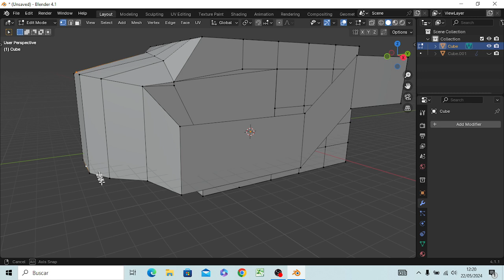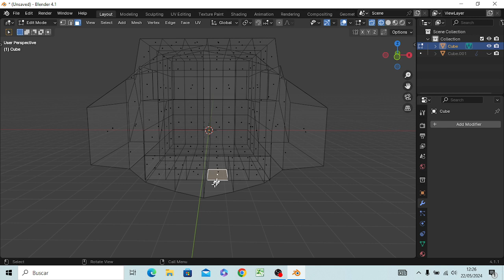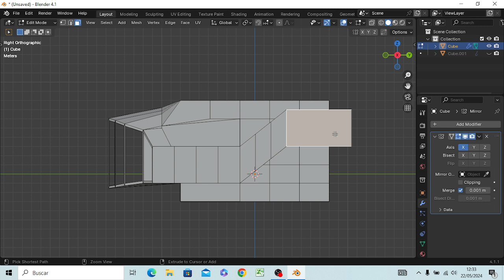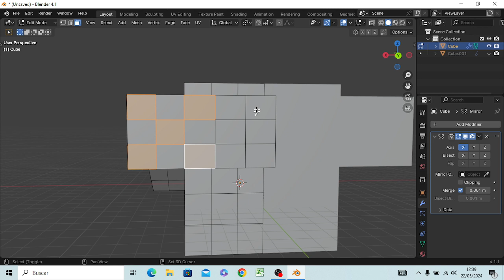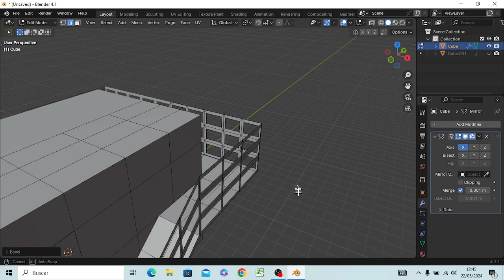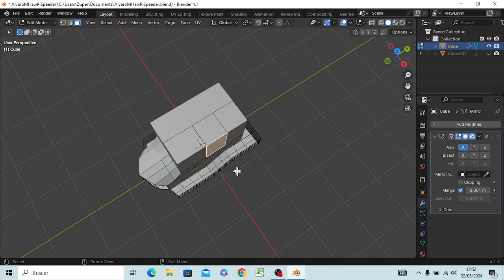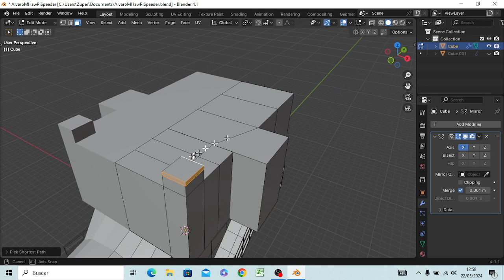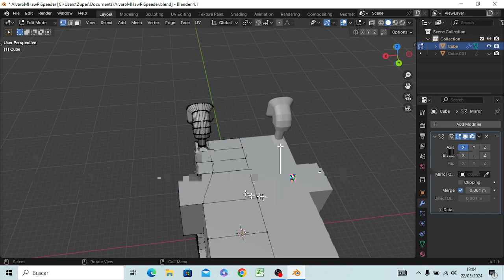BlenderMania3D: ÁlvaroM HawPi Speeder (2)